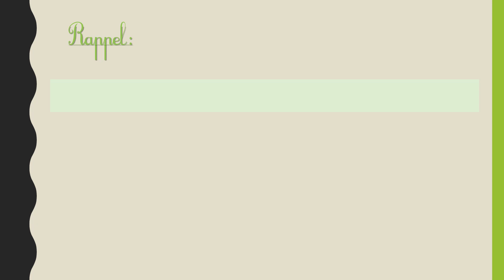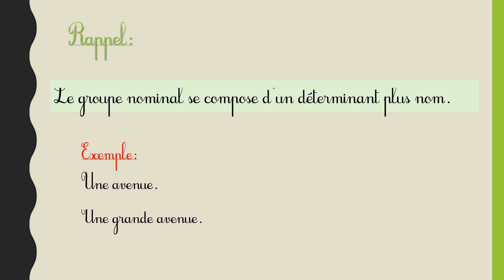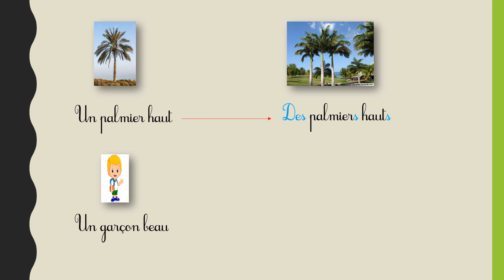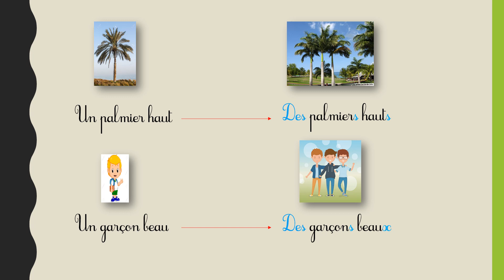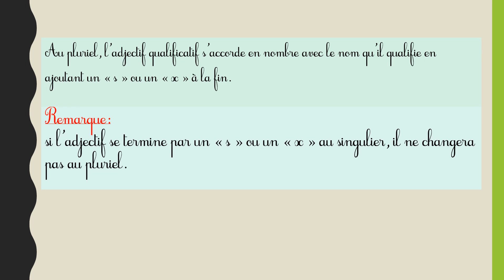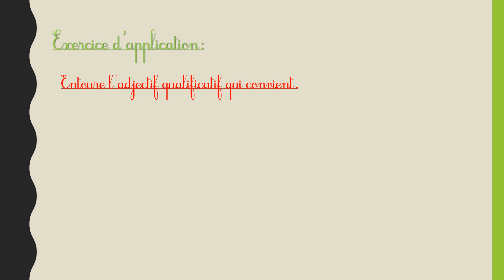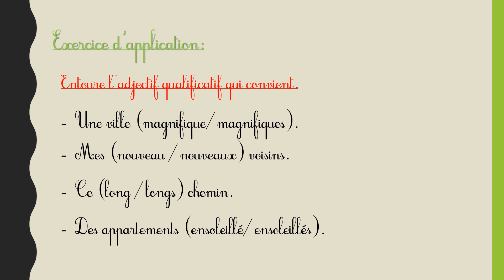Grammaire (L'accord dans le groupe nominal: le nombre) CE1